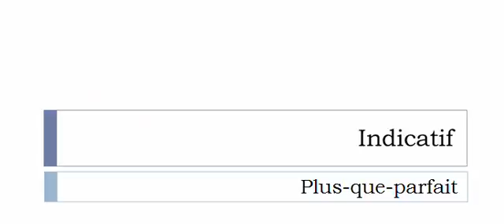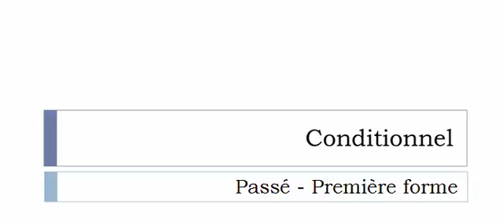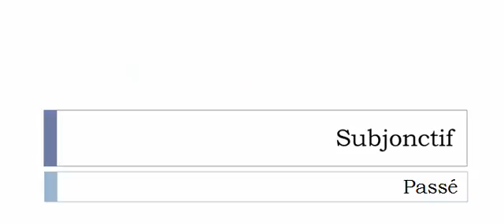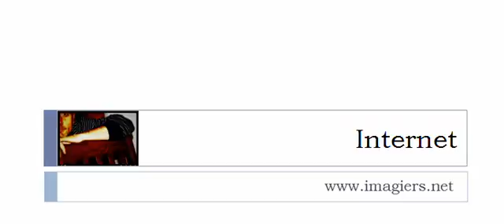Aprender francês = Conjugação = Désordonner